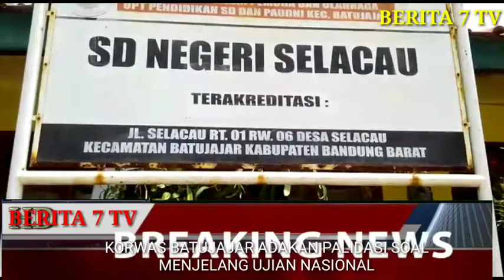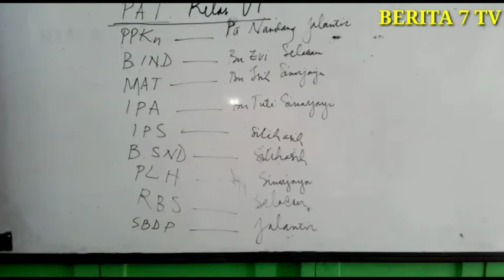KORWAS BATUJAJAR VALIDASI SOAL UJIAN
Jawa barat